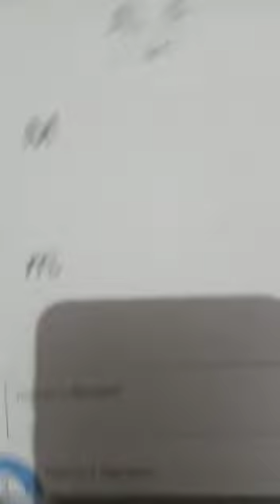Play class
Video from Zia Ullah Shahab